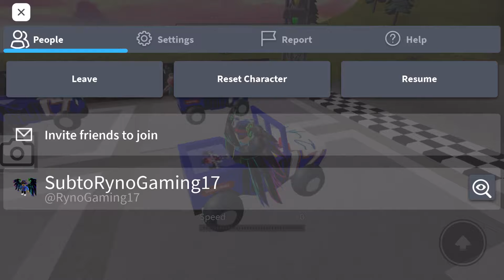The roblox racing tournament remastered Round 1 vs Random gaming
4 times I will go against him now